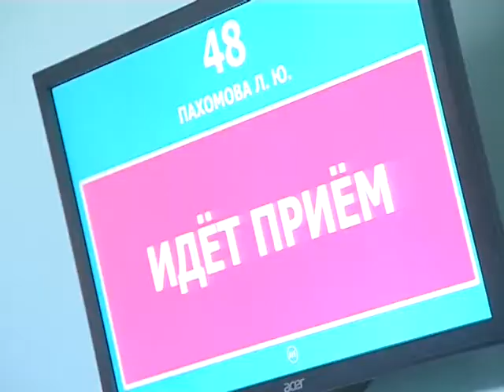Приём пациентов в поликлинике в Сызрани достигает 40 человек в день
Сейчас в городских поликлиниках Сызрани врачи испытывают двойную и даже тройную нагрузку из-за нехватки специалистов. Укомплектованность врачами снизилась до 30 процентов.